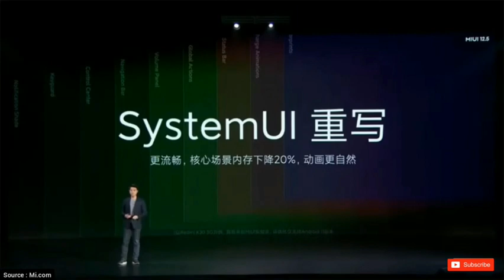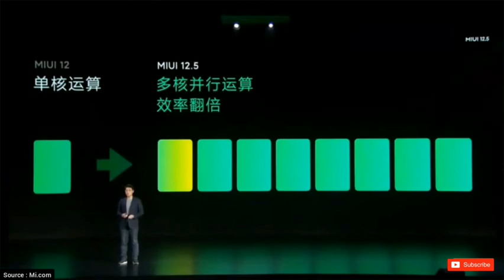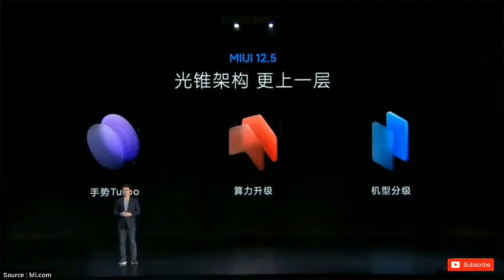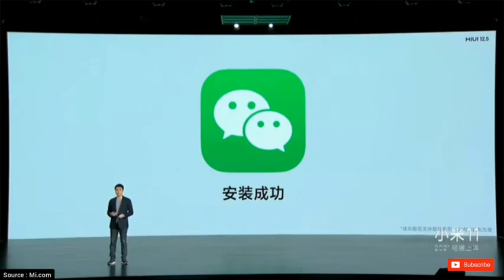شاومي تتفوق على أبل | Xiaomi MIUI 12.5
واجهة شاومي الجديدة miui 12.5
تعرف على كل التحسينات في واجهة xiaomi miui 12.5